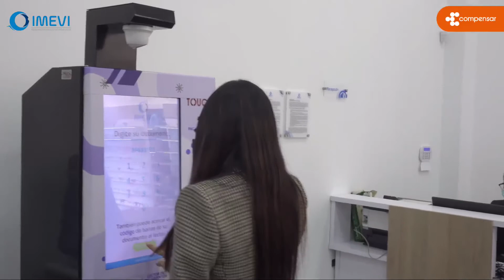Recomendaciones de salud visual | Compensar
Este espacio de CompensarSalud te servirá para que conozcas recomendaciones útiles para el cuidado de tu salud visual. 👀🧡